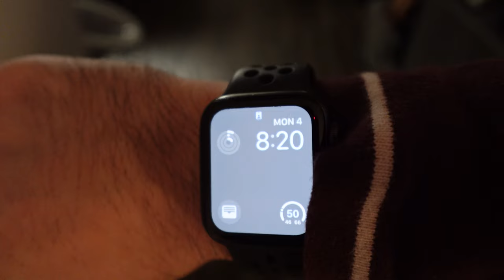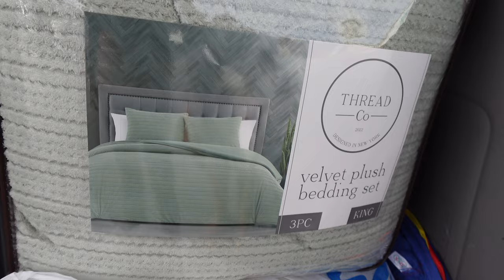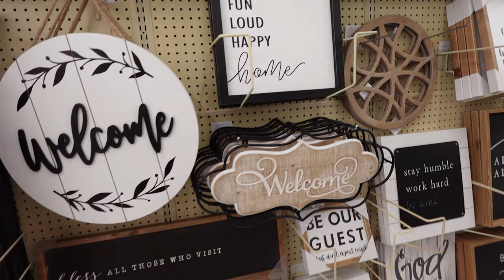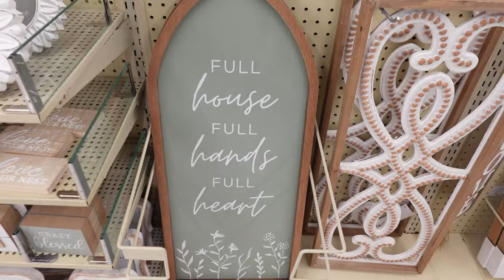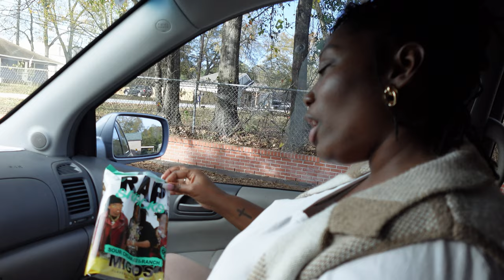Vlogmas Day 2: Tam Gets Great News At The Dr.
Welcome to Vlogmas! I'm so glad you all could join us with Day 2!